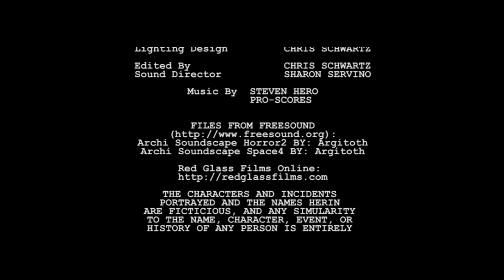The Feeding | Scary Horror Short Film (Monster Vampire Feature)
It's time to feed the vampires. Liam thought that he would experience the adventure of a lifetime with a trip to Prague. And he sure did! He had a great time with his family, met a beautiful woman, fell in love, and had everything destroyed soon after by a rabid vampire that lives in his closet. The only problem now is where does he go from here?